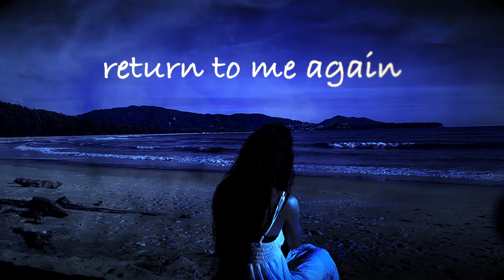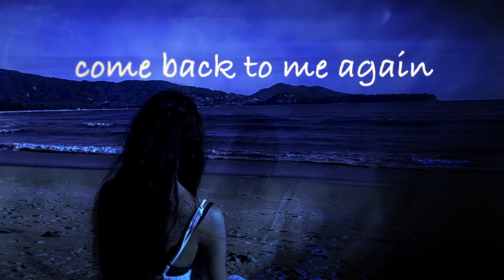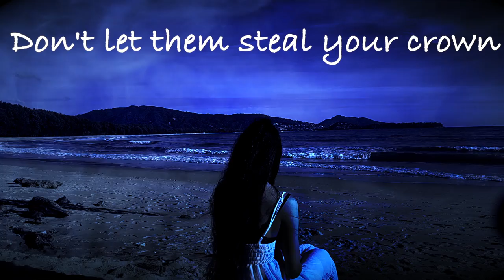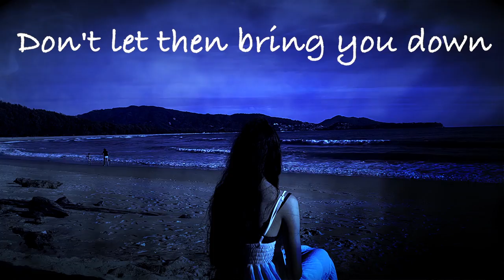Fly Away (Little Bird) - Recycler One ft. Ruby Redl (Official Lyric Video)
Written, Recorded, Mixed and Mastered by Gary Crause
All vocals by Ruby Redl
All programming by Gary Crause